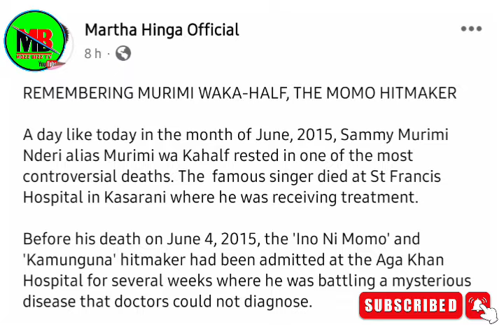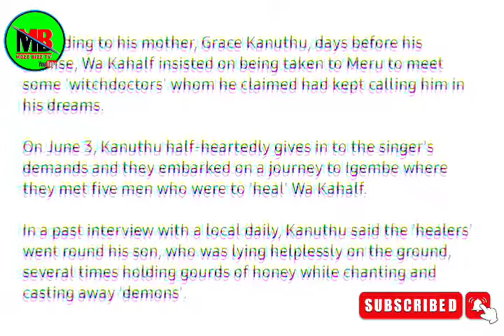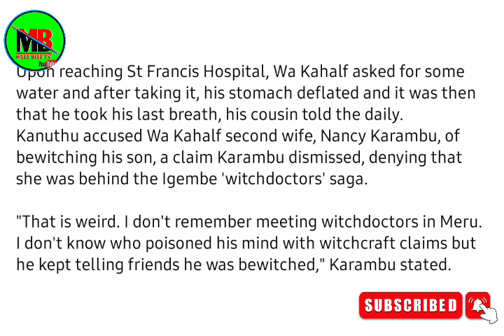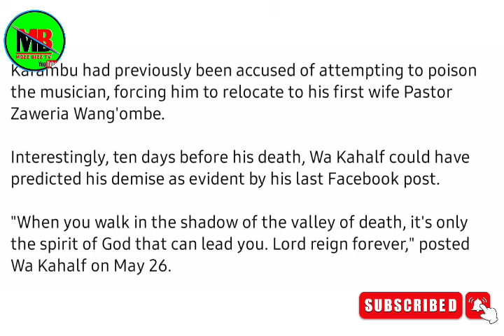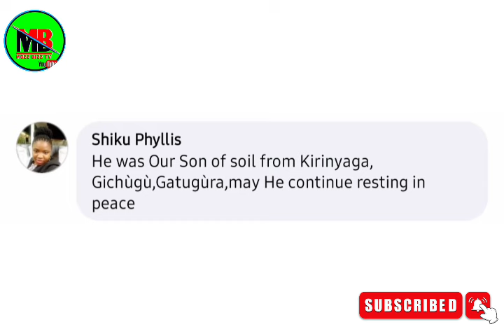NDETO CIA KUMAKANIA 😳 CIGII URIA MUINI MURIMI WA KAHALF AKUIRE KUMBURANIO 》 ogopa wanawake 😭😭